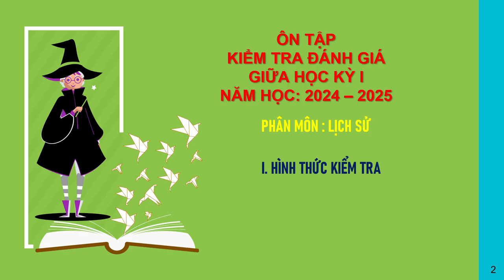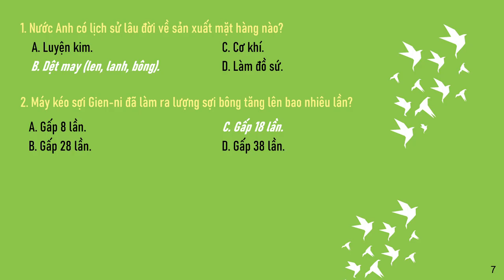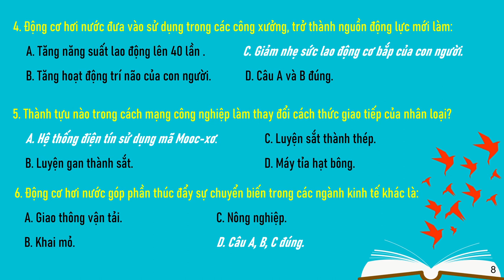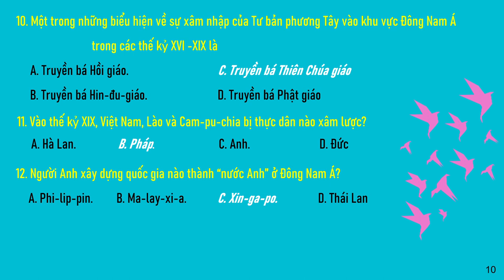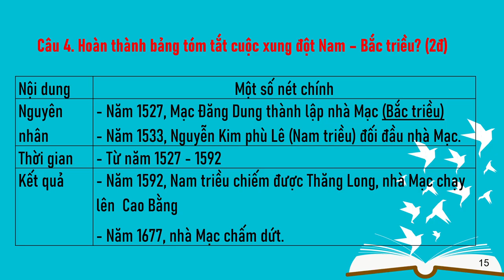LỊCH SỬ-ĐỊA LÝ 8 (Phần Lịch sử) - Ôn tập GHK1 (2024-2025)